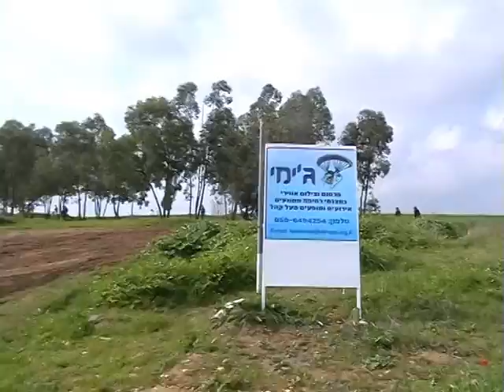ג'ימי קדושים 1960-2008